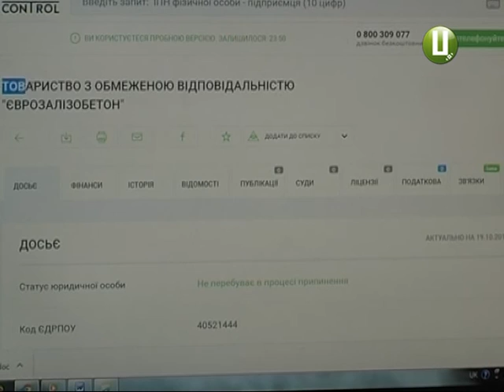Залізобетонний завод у Лісових Гринівцях влада відмовчується, сусіди протестують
На сільськогосподарській землі – промислове будівництво? У Лісових Гринівцях Хмельницького району розгорівся земельний конфлікт. До нашої редакції звернулися власниці ділянок, по сусідству з якими може вирости залізобетонний завод. Жінки запевняють: роботи вже почалися. Та переконують, що незаконно.